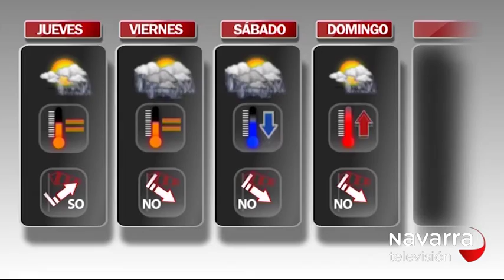Me Importas Tú 14/09/2016 Parte 2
Sección de salud sobre el excesivo uso de Urgencias con el doctor Benedicto Aguirre. Entrevista a Maitena Monroy, profesora y experta en autodefensa.